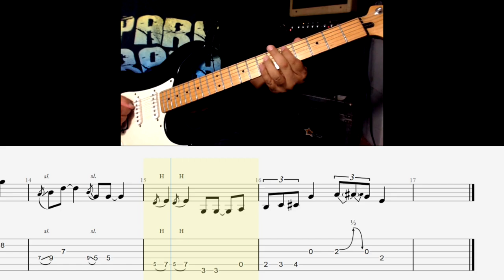The Beatles - I Saw Her Standing There (solo/tabs/scores)